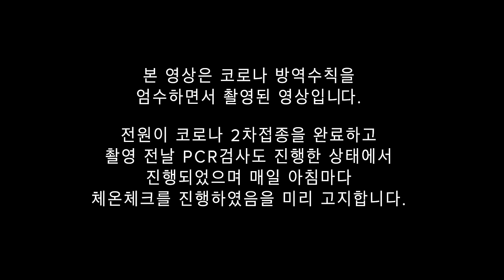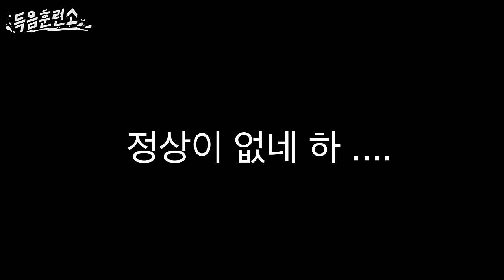하루만에 고음이 터져버렸다?! l 득음훈련소 Part 2.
천기누설 보컬레슨 E-BOOK 구매링크

*호흡운동기구 브레싱스 불로 구매링크 * (이 링크로만 50% 할인 가능)

@이벤트 공지@
영상시청후기를
재밌게 또는 진짜 제대로 분석하여 후기를 적어주신후에
메일주소를 밑에 적어서 댓글로 작성해주신 분들중 2명을 추첨하여
한분은 호흡운동기구 불로 1대를 증정해드리고
한분은 비대면레슨을 1회 해드립니다.

항상 감사합니다 여러분 !!

득음훈련소는 매주 금요일 9시에 공개됩니다 !!

00:00 단체레슨 시작
12:58 감성수업
22:00 첫날 마무리 인터뷰
25:00 개인레슨 - 최전설
37:52 개인레슨 - 김승주
50:20 개인레슨 - 이지섭
1:01:33 예고편
1:05:16 쿠키영상